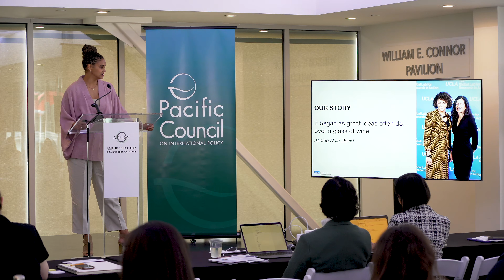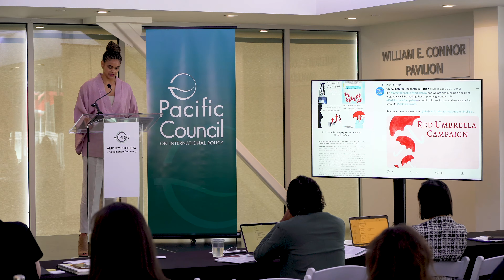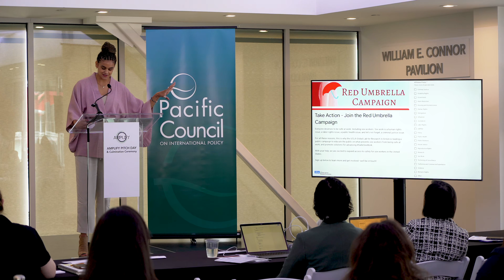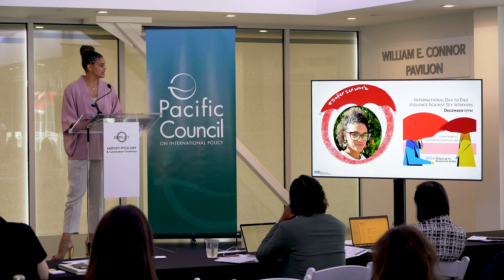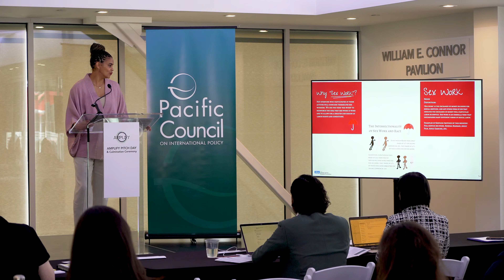Janine N’jie David, AMPLIFY Pitch Day & Culmination Ceremony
The Pacific Council on International Policy launched a 16-week professional leadership program, called AMPLIFY in February 2022, which is geared towards early to mid-career professionals who have traditionally been underrepresented in foreign affairs. AMPLIFY launched with eight Fellows, each joining the program with their own local-to-global project – a project that affects local communities by doing globally-oriented work – that they will launch into their own communities across the United States.

On June 10, the Pacific Council held AMPLIFY’s inaugural Pitch Day & Culmination Ceremony, where all eight Fellows presented their local-to-global pitch project in a public setting to a panel of field experts, receiving feedback from accomplished professionals in order to enhance each project now that AMPLIFY comes to a close.